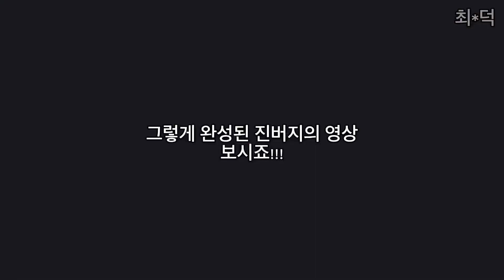아스트로 진진, 문빈, 윤산하. 딴콩🥜학예회 온 우리내 진버지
ASTRO Jinjin, Moonbin, Yoonsanha. Came at DdanKong🥜’s school arts festival Father Jinjin moment